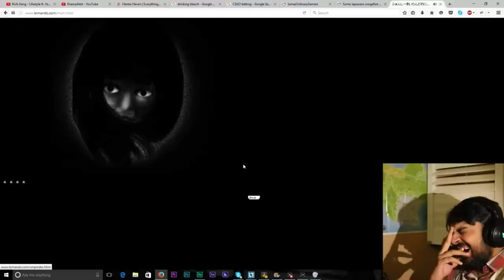Mutahar laughing but you will get dissapointed